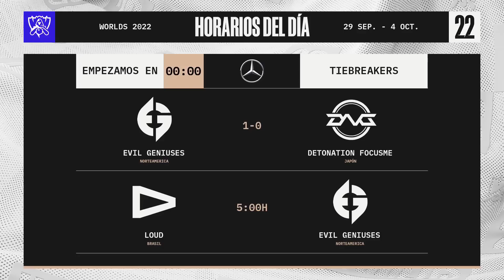LOUD VS EVIL GENIUSES - PLAY-IN 4 - WORLDS - 2022 - LEAGUE OF LEGENDS